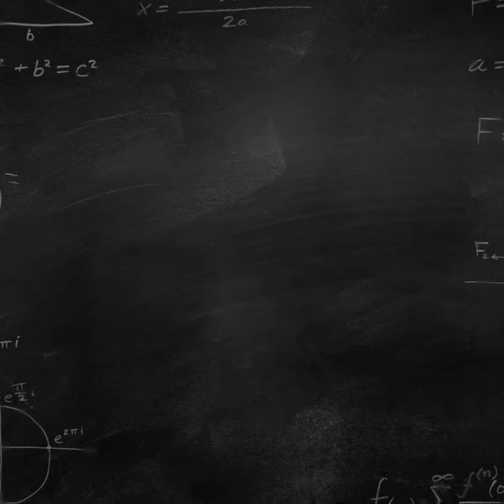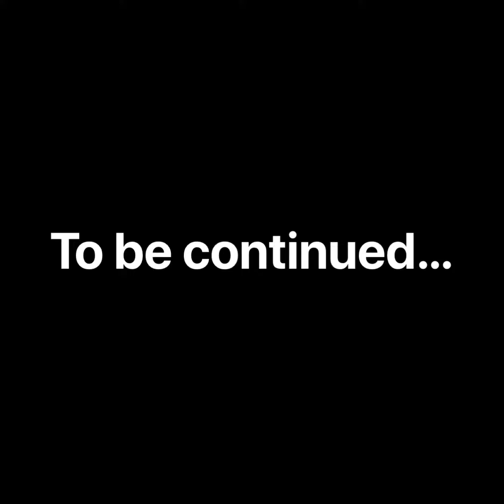What I Learned Today... Sugary Drinks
You're probably already aware that Sugary Drinks aren't really helpful if you're trying to lose weight but do you know why? I found out how they trick the brain and wanted to share it with you. check it out.